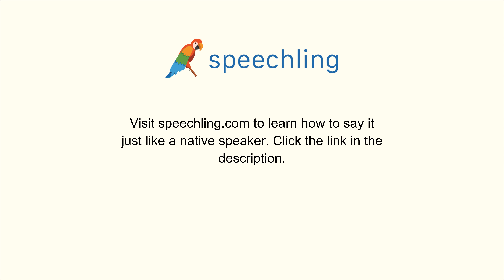How to say "Play" in Chinese (Simplified)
Male Voice:
玩耍

Female Voice:
玩耍

Male Voice Translation:
Play

Female Voice Translation:
Play